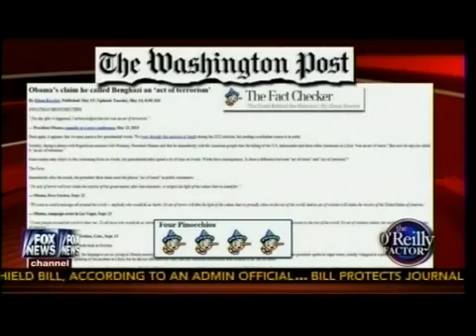Daily Beast ,Kirsten Powers Says Obama Lied About Benghazi OReilly Wake Up America